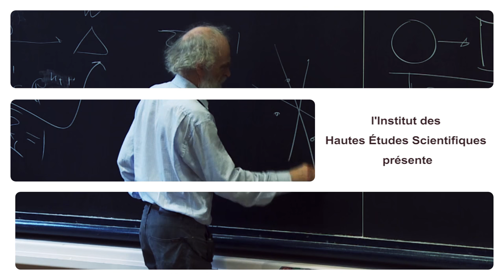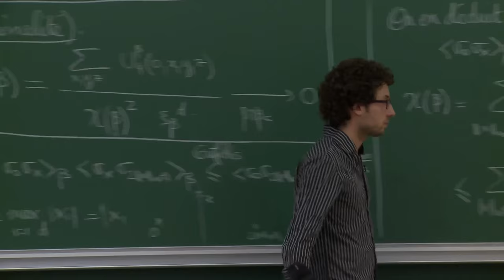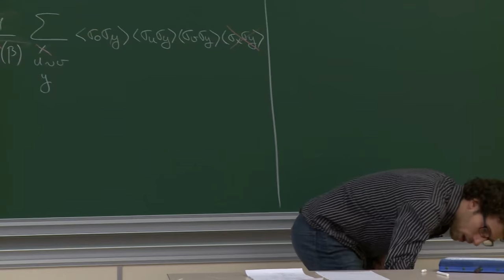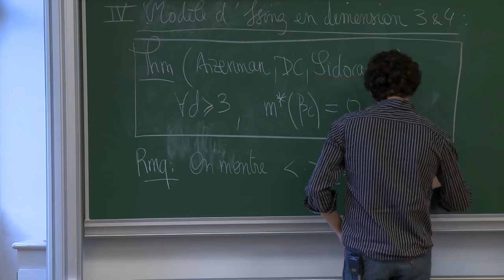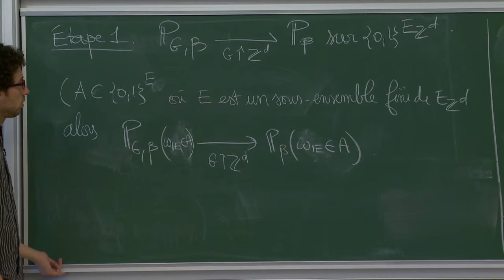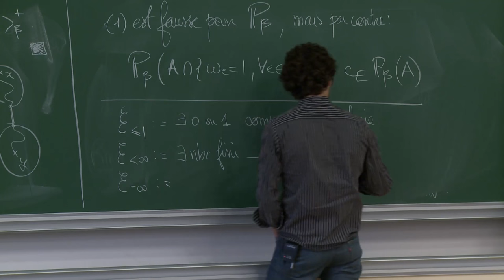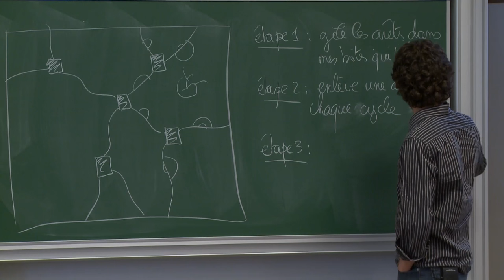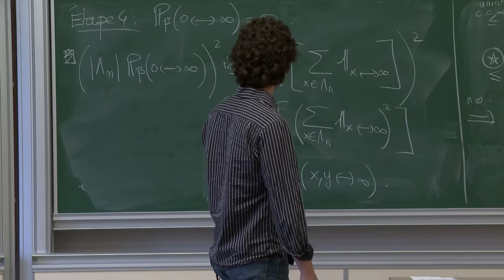Hugo Duminil-Copin - 3/4 Le modèle d’Ising en dimension d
Ce cours s'intéresse à la transition de phase du modèle d'Ising sur le réseau Zd et à son comportement critique. Nous montrerons qu'en dimensions quatre et plus, le modèle se comporte comme en champ moyen. Nous prouverons également l'invariance conforme du modèle en dimension deux. Enfin, nous complèterons cette étude par quelques résultats partiels et questions ouvertes sur le modèle d'Ising en dimension trois. L'étude combine des arguments géométriques avec une représentation, appelée représentation en courants aléatoires, introduite dans les années quatre-vingt par Michael Aizenman.